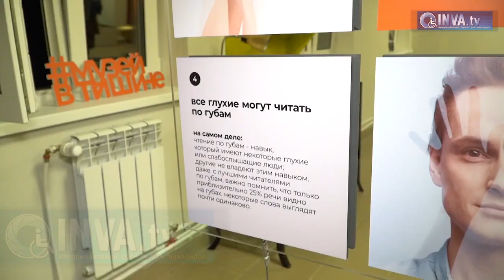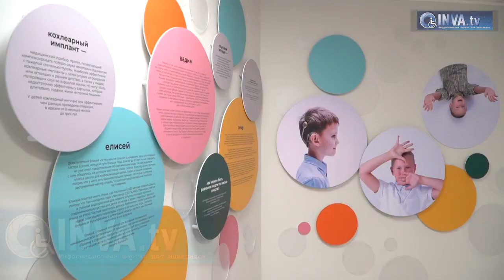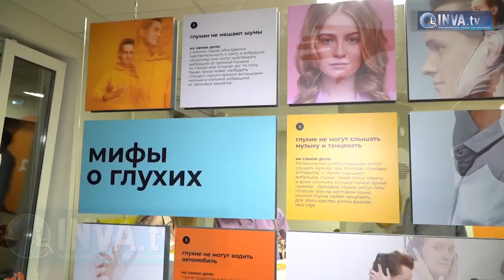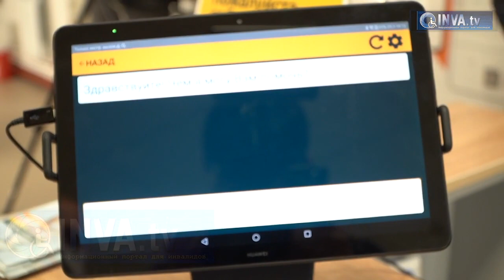Музей «В Тишине» - погрузись на время в тишину и узнай нового себя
Музей «В Тишине» - это островок безмолвия и спокойствия. Главный экспонат здесь – тишина. Открытие музея «В Тишине» стало громким и долгожданным событием в жизни столицы. В музее люди на время переключаются на другие чувства и иначе их выражают, через жестовый язык, через мимику и он стал тем пространством, которое объединяет между собой два мира и создает необходимый первый опыт такого общения. Узнай нового себя в Тишине и отдохни от шумного города.